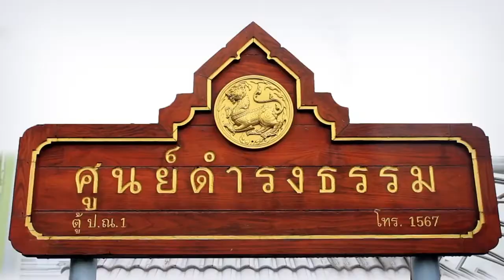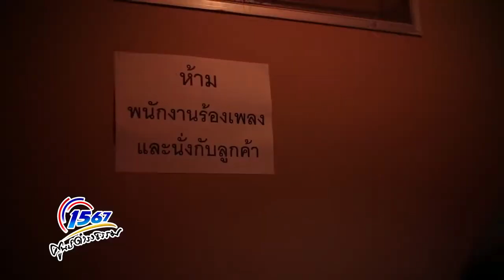EP04 ศูนย์ดำรงธรรม จังหวัดสุพรรณบุรี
ปัญหาเสียงดังรบกวน จากร้านคาราโอเกะ ในอำเภอเมือง จังหวัดสุพรรณบุรี ส่งผลประชาชนในพื้นที่เดือดร้อน
จึงได้ไปร้องเรียนต่อศูนย์ดำรงธรรมเพื่อให้ความช่วยเหลือ